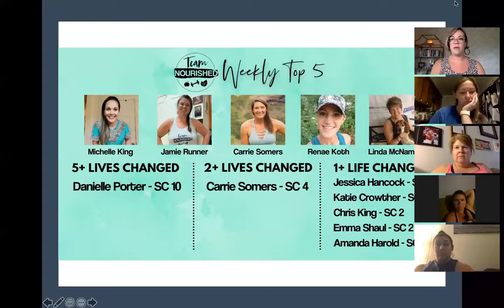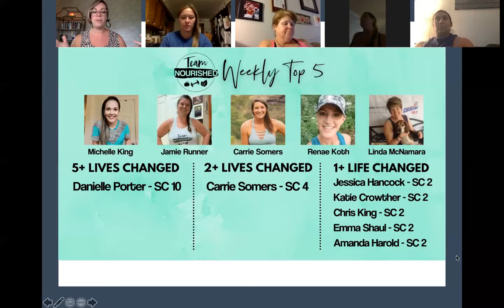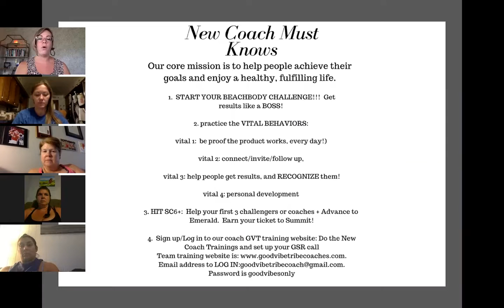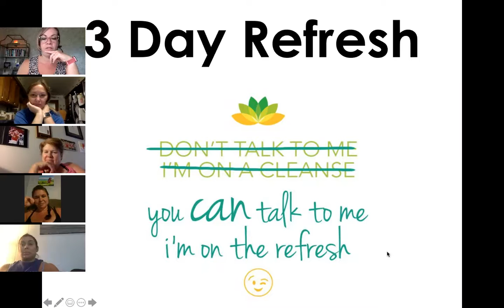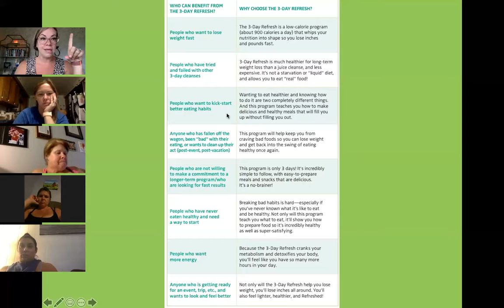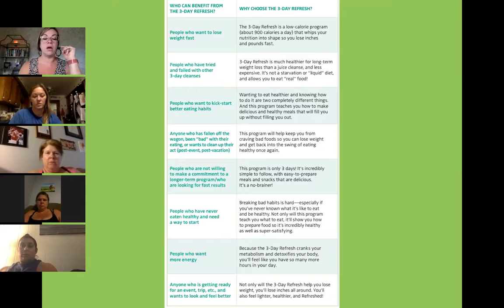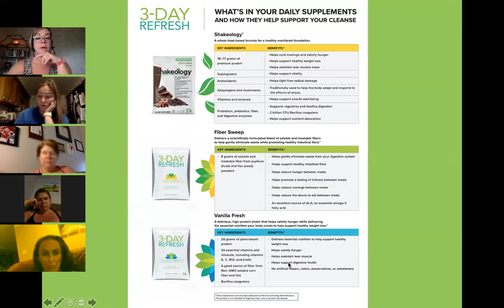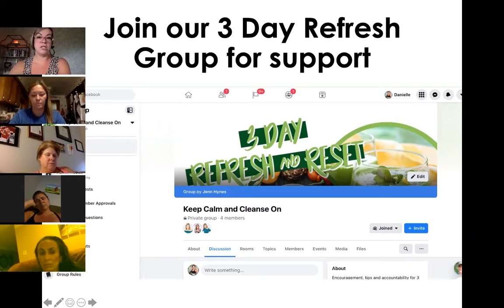Team Nourished Team Call - 3 day refresh - 8.27.21